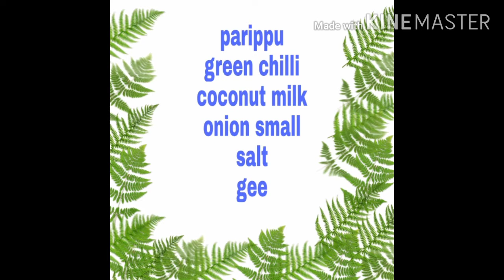കുറച്ചു കട്ടി പരിപ്പ് ഉണ്ട് ,,,,,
എളുപ്പത്തിൽ ഉണ്ടാകാൻ പററും